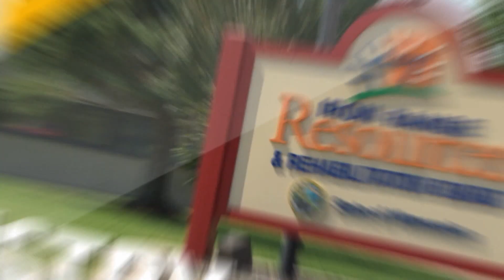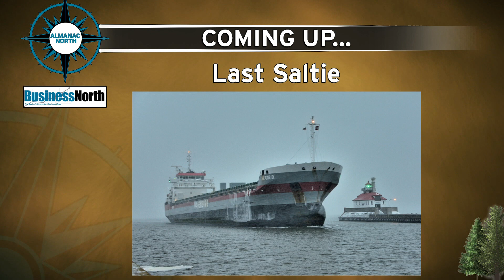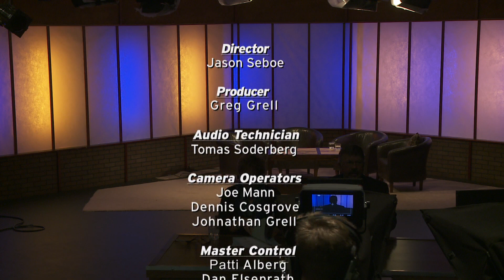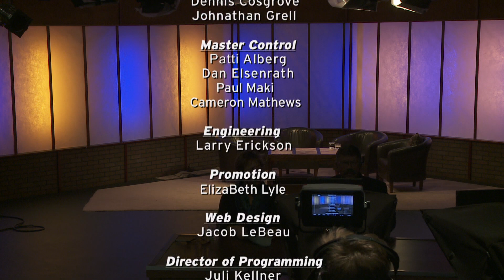Almanac North - Dec 22, 2017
Topics: “St. Louis County Sets 2018 Budget” & “Superior Business Market Survey”

Description: The St. Louis County Board passed a 2018 budget that keeps property tax hikes to a minimum due to a growing county tax base.

And the University of Wisconsin Extension Office is taking an in-depth look at the business climate in Superior and Douglas County.

Guests: Keith Nelson, St. Louis County Commissioner; Patrick Boyle, St. Louis County Commissioner; James Anderson, UW-Extension Community and Economic Development Educator